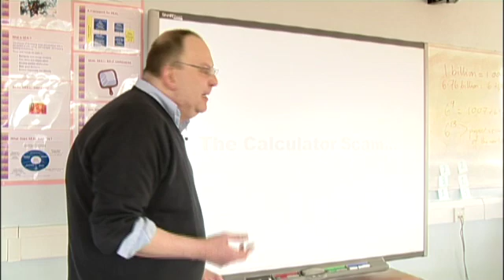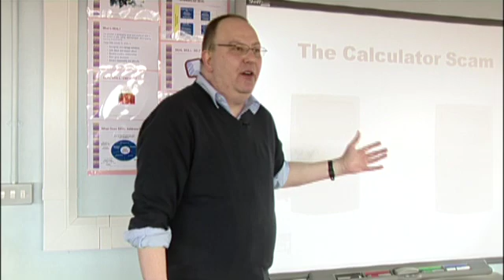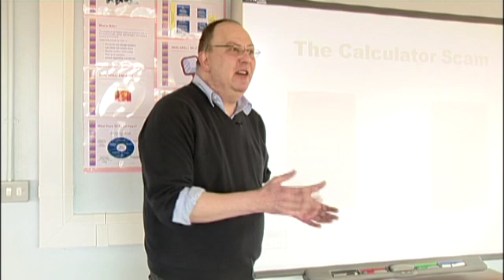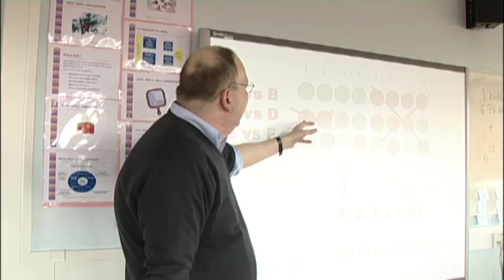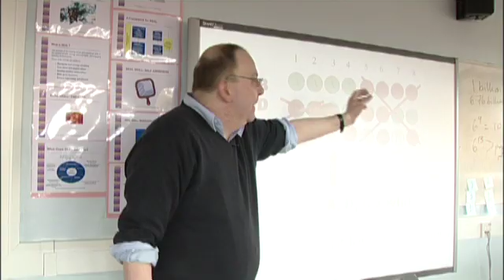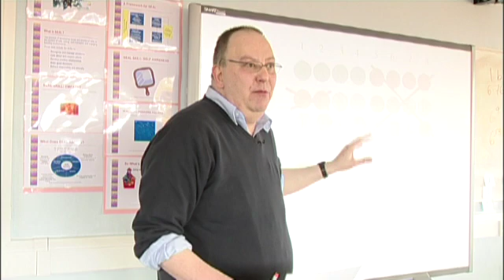Maths Hustle (Part 2)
Peter McOwan demonstrates the mathematics behind some notorious scams (part 2 of 5).